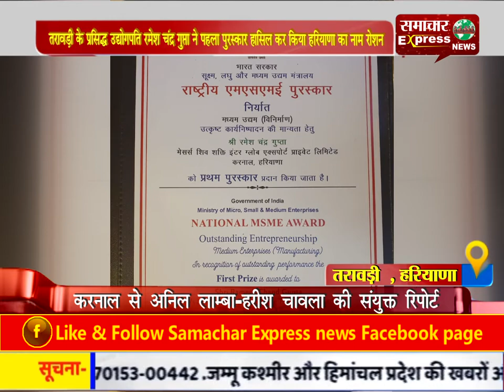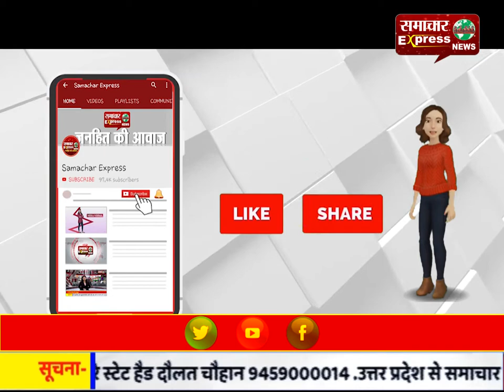जरूर देखें: तरावड़ी के प्रसिद्ध उद्योगपति रमेश चंद्र गुप्ता ने पहला पुरस्कार हासिल किया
जरूर देखें: तरावड़ी के प्रसिद्ध उद्योगपति रमेश चंद्र गुप्ता ने पहला पुरस्कार हासिल कर किया हरियाणा का नाम रोशन